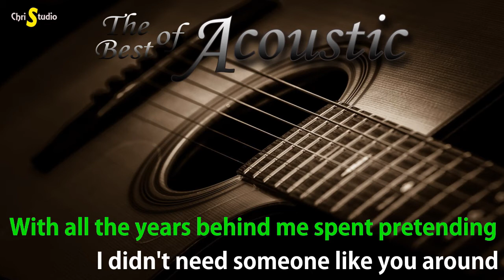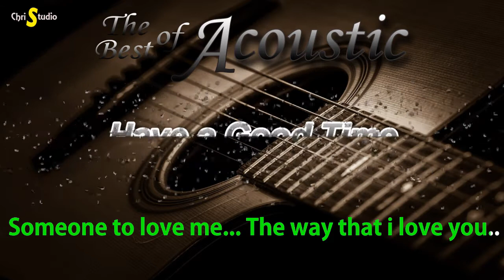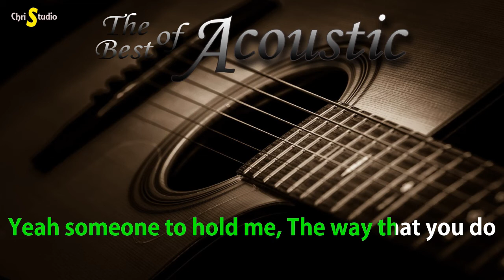Someone - Karaoke Style Lyrics Video ( Song by: The Rembrands )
THIS VIDEO WAS MADE FOR PURE ENTERTAINMENT PURPOSE ONLY.

Someone

Someone" is a song by the American pop rock duo The Rembrandts. It was released in 1991 on Atco Records as the second single and as well as the third track from their debut studio album, The Rembrandts (1990). It is a pop rock song that was written by Phil Solem and Danny Wilde and produced by The Rembrandts.

Released                      1991
Genre                             Pop rock
Length                          3:49
Label                              Atco
Songwriter(s)                Phil SolemDanny Wilde
Producer(s)                  The Rembrandts